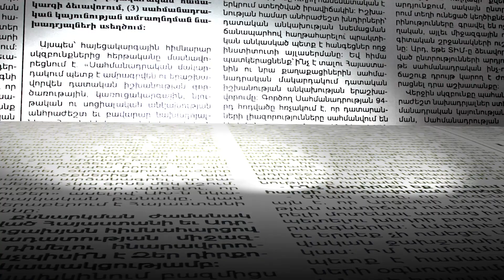Պադավատապետությունը քննադատող Փաշինյանը, հիմա ինքն է մսխում պետության գումարները.մանրամասներ